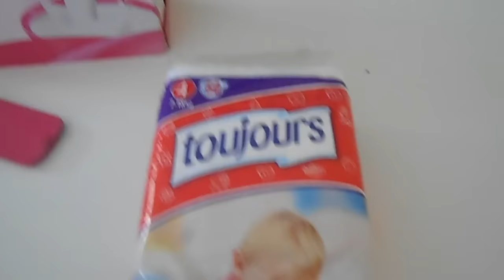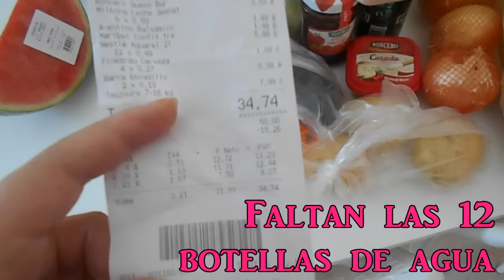Vlog diario #36: "Mini vlog" (15- 7-15)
Un vlog cortito pero interesante.
Deja un comentario si te apetece! a mi me encantan!